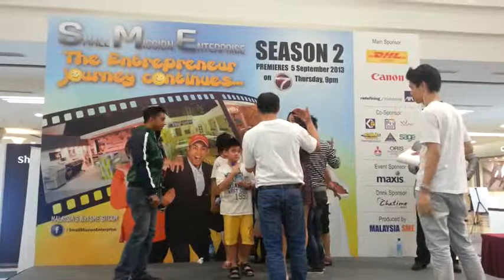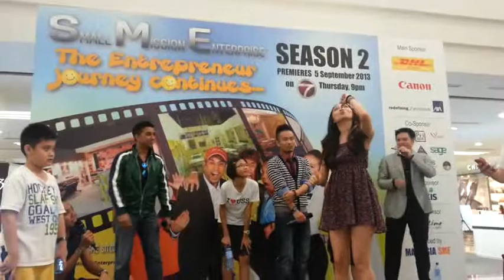Small Mission Enterprise (SME) Season 2 Charades with Chelsia Ng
It's celebrity games with the casts of SME Sitcom Season 2.  Chelsia starts it off and does her thing.  You'll never guess what was the answer was and everyone just lost it!